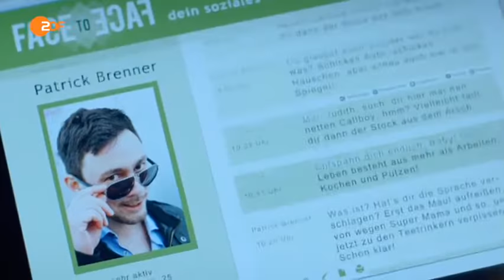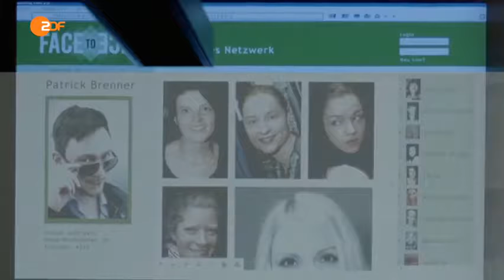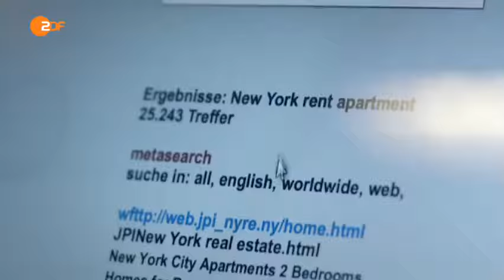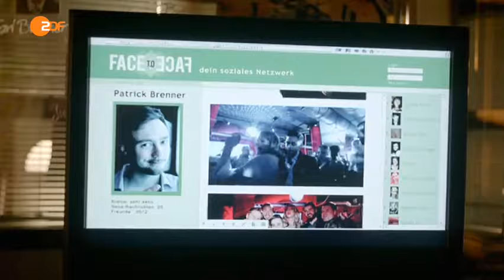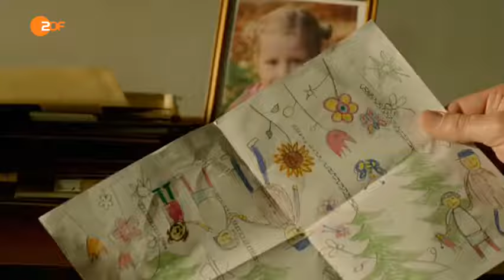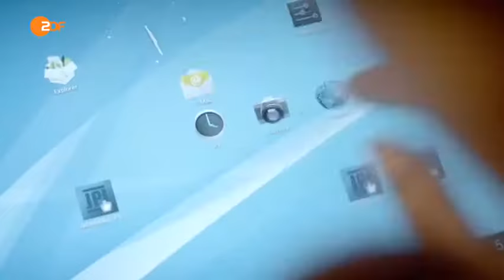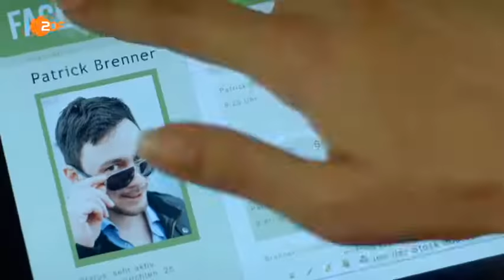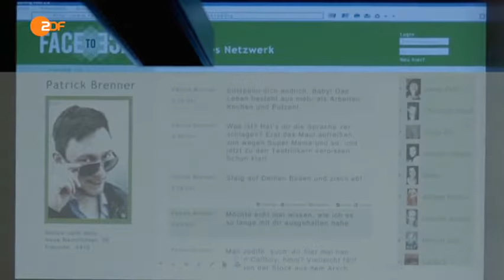SOKO Leipzig - Der Schmetterling | S13E08 (248)